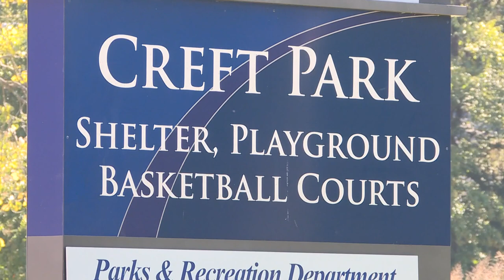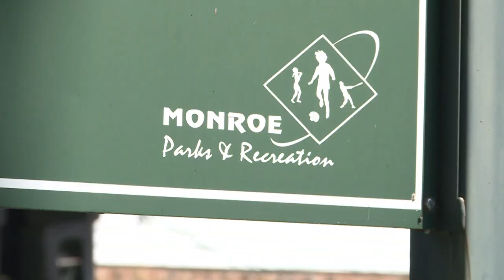$500k grant to upgrade parks in Monroe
Two parks and recreation projects in Monroe will get some additional monetary support to help them move forward.

On Tuesday, the city government announced it had been awarded $500,000 from the State of North Carolina's Parks and Recreation Trust Fund (PARTF), which offers a 50/50 matching grant program to local parks and recreation departments for development projects. The city of Monroe will be using the funds for two projects: developing the third phase of the Bearskin Creek Greenway and renovating Creft Park.